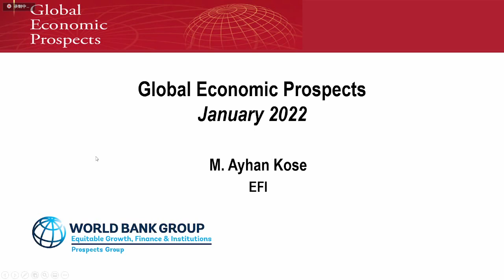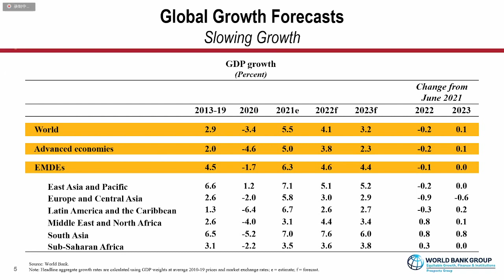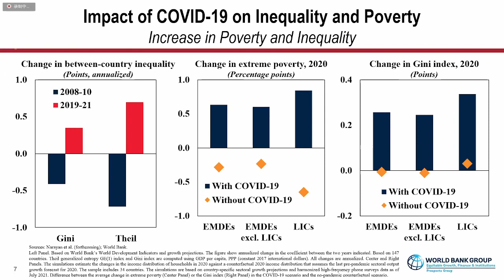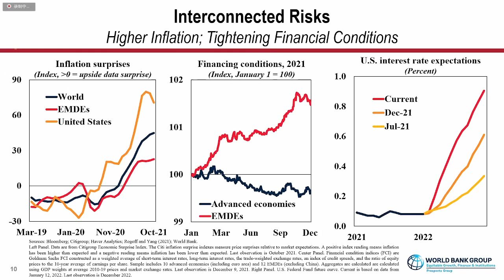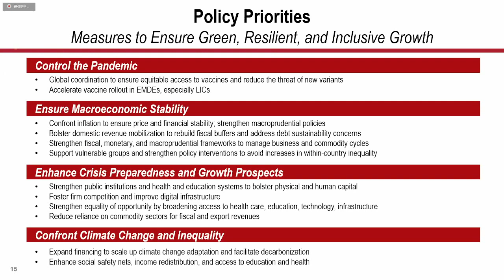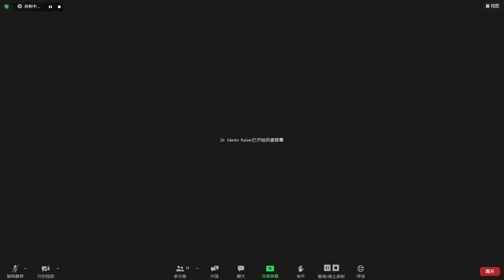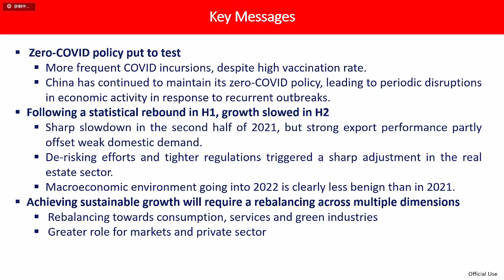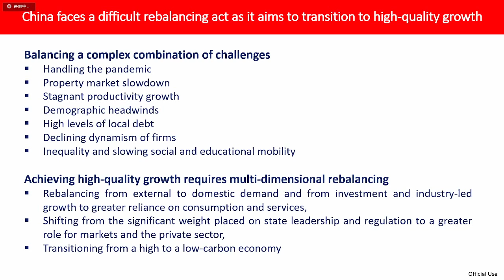World Bank and CCG launch the latest edition of "Global Economic Prospects" report in China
The Center for China and Globalization (CCG) will be co-hosting a webinar with the World Bank to launch the January 2022 edition of “Global Economic Prospects” in China and to analyze the latest trends of the Chinese and global economy, featuring the speakers -
Wang Huiyao, CCG President;
Ayhan Kose, Chief Economist and Director of World Bank's Prospects Group;
Martin Raiser, World Bank's Country Director for China, Mongolia and Korea;
Ekaterine Vashakmadze, Senior Country Economist at World Bank's Prospects Group

“Global Economic Prospects” is the World Bank Group's flagship report on global economic development and prospects, with a focus on emerging markets and developing economies, published semiannually. It presents in-depth analysis of topical issues in global and regional economies, and serves as an important reference for governments and businesses around the world. This will be the 4th time that CCG and the World Bank partner together for the official launch of the report in China.

According to the latest edition of “Global Economic Prospects” report, which outlines predictions on the global economy for 2022 by the World Bank, the world economy is facing a set of challenges including surging inflation, high debt, intensified inequality and policy uncertainty. The global economy is expected to grow by 4.1% in 2022 and 3.2% in 2023. China’s post-pandemic recovery have been led by manufacturing activity and exports and its GDP growth is forecast to be 5.1% in 2022 and 5.3% in 2023. The 2022 GDP growth of developed economies such as the United States, Europe and Japan are predicted to reach 3.7%, 4.2% and 2.9% respectively.

The report also discusses the need for coordinated efforts to control the pandemic and ensure more equitable vaccine access and to foster debt sustainability in the poorest countries and sustain the recovery of persistent inflation, as well as measures that should be taken to tackle climate change and reduce inequality.